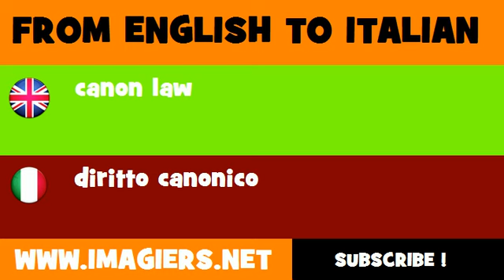How to say canon law in Italian